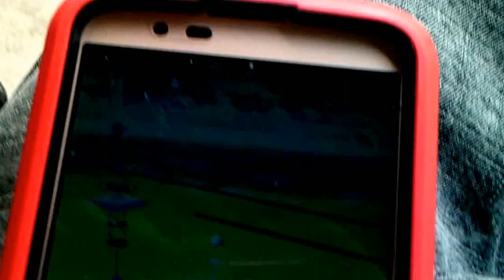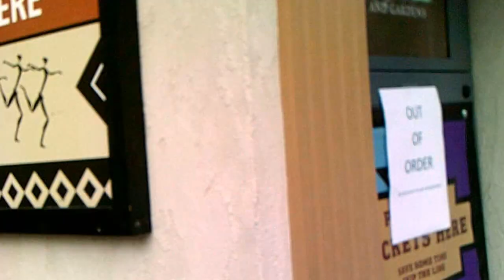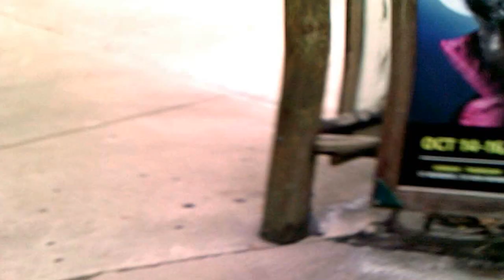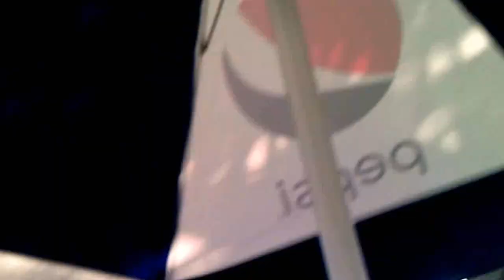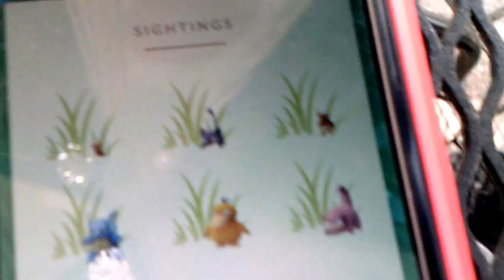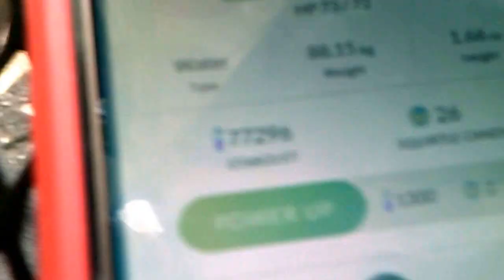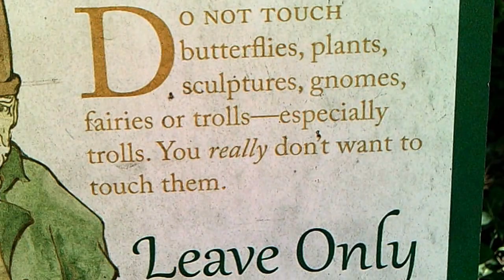Trip To The Zoo!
Sharing our zoo experience with the world! Joining the world of youtube to build an awesome community.